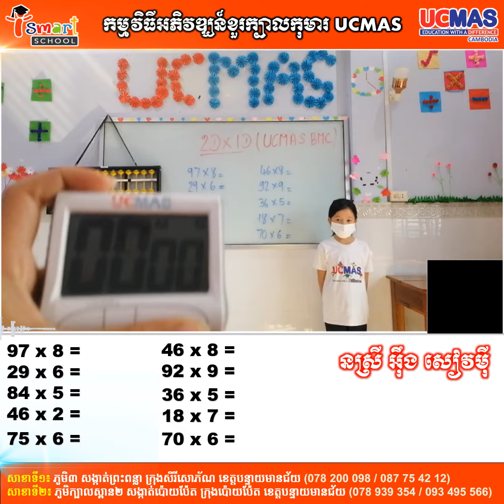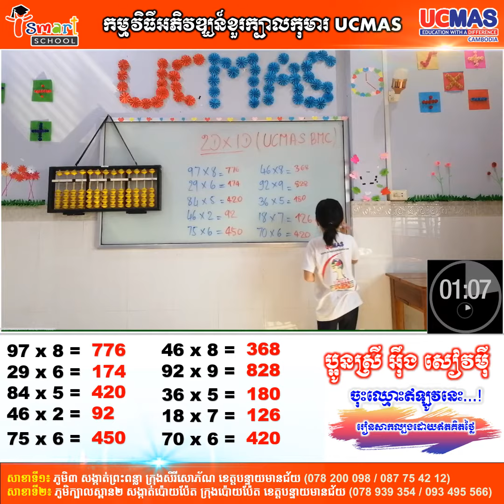UCMAS Banteay Meanchey - ប្អូនស្រី អ៊ឹង សៀវម៉ី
# Benifit of UCMAS Abacus course Ucmas Abacus Improve photographic memory
UCMAS (Universal Concepts of Mental Arithmetic Systems) គឺជាកម្មវិធីកំរិត 9001:2008 មានបង្រៀននៅក្នុង៨០ប្រទេស នៅលើពិភពលោកមានសហរដ្ឋអាមរិក កាណាដា អង់គ្លេស អូស្ត្រាលី ។ល។ កម្មវិធីនេះគីជាកម្មវិធី អភិវឌ្ឍន៍ខួរក្បាលកុមារដែលមានអាយុចាប់ពី ៤ឆ្នាំ ទៅ ១២ឆ្នាំ ដោយផ្តោតទៅលើប្រាជ្ញាផ្នែកគណនា និងការប្រើប្រាស់ក្បាច់គិតលេខចិនបុរាណ (Abacus) ដើម្បីជម្រុញអោយកុមារមានសមត្ថភាពខ្ពស់ក្នុងការប្រើប្រាស់ខួរក្បាលទាំងឆ្វេង និងស្តាំ។ បន្ថែមលើសពីការពង្រឹងជំនាញគណនាលេខ កម្មវិធី UCMAS បង្កើនអោយមានការអភិវឌ្ឍន៍ខួរក្បាល និងបង្កើតនូវបណ្តុំ នៃមូលដ្ឋានគ្រឹះដូចជា ការចង់ចាំ ការផ្តោតអារម្មណ៍ ការច្នៃប្រឌិត និងការដោះស្រាយបញ្ហា ពោលគឺជំនាញសំខាន់ៗ ដែលជម្រុញអោយមាន ភាពជឿជាក់ខ្ពស់ និងទទួលបានជោគជ័យ គ្រប់ផ្នែកក្នុងជីវិត។ កម្មវិធីនេះធ្វើអោយពូកគេទទួលបានជំនាញជាច្រើនដើម្បីបង្កើនស្នាដៃក្នុងការសិក្សា ការមានភាពជឿជាក់ក្នុងការ ប្រកួតប្រជែងក្នុងជីវិតក៏ដូចជាការសម្រេចបាននូវភាពអស្ចារ្យ។កម្មវិធីអភិវឌ្ឍន៍ខួរក្បាលកុមារ (UCMAS) គឺជាកម្មវិធីសិក្សាបន្ថែមក្រៅម៉ោង ហើយបច្ចុប្បន្នក្នុងប្រទេសកម្ពុជាមានចំនួន ៥៣សាខា ដែលមានសិស្សានុសិស្សសរុបចំនួនជាង ១ម៉ឺននាក់។ សាលា អាយស្មាត នៃកម្មវិធី UCMAS សាខាខេត្តបន្ទាយមានជ័យ បានចាប់ដំណើរការការបង្រៀននៅថ្ងៃទី០៥ ខែតុលា ឆ្នាំ២០១៧ រហូតមកដល់ថ្ងៃនេះរយៈពេលពីរឆ្នាំហើយ ដោយការបណ្តុះបណ្តាល កម្មវិធីអភិវឌ្ឍន៍ខួរក្បាលកុមារ ដែលមានការជ្រើសរើសអាយុកុមារចាប់ពី ៤ឆ្នាំដល់ ១២ឆ្នាំ កម្មវិធីនេះសិក្សាតែថ្ងៃសៅរ៍ និងថ្ងៃអាទិត្យ ពីម៉ោង ៧៖៣០នាទីព្រឹក ដល់ម៉ោង ៥៖៣០នាទីល្ងាច ហើយសាលាមានការបន្ថែមម៉ោងសិក្សាបំប៉នដោយឥតគិតថ្លៃ ដោយបង្រៀនថ្ងៃពីអង្គារ ដល់ថ្ងៃសុក្រ ពីម៉ោង ៧៖៣០នាទីព្រឹក ដល់ម៉ោង ៥៖៣០នាទីល្ងាច។

ប្រសិនបើអស់លោក/លោកស្រី មាតាបិតាមានបំណងចង់ឱ្យ កូនៗមានភាពវៃឆ្លាត និងគិតលេខបានលឿនជាងម៉ាស៊ីនគិតលេខហើយត្រឹមត្រូវ សូមប្រញាប់រួសរាន់នាំបុត្រធីតារបស់លោកអ្នកមកចុះឈ្មោះចូលរៀន ពីថ្ងៃនេះ តទៅ ព័ត៌មានលម្អិត សូមអញ្ជើញមកទំនាក់ទំនងនៅសាលាផ្ទាល់ ឬតាមរយៈ៖
សូមអរគុណ...🙏🙏🙏